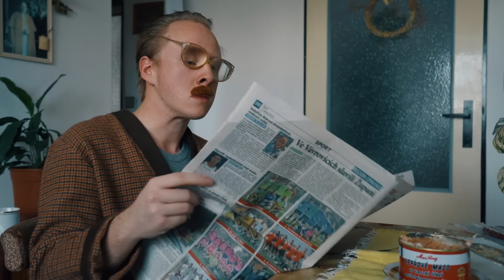Nebe - Neviditelný [Making Of] (Štěpán Kozub & Alena Sasínová - Polarczyk)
Making of Neviditelný
(Štěpán Kozub & Alena Sasínová - Polarczyk)

Poslední video, kterým se pro letošek rozloučíme, bude symbolicky bez hudby. Ale s notnou dávkou humoru.

Věnujeme ho lidem z kulturní oblasti, aby vaše jiskra nepřestala hořet. Nejen vám, ale všem, kdo nemůžou pracovat, dělat to co naplňuje naše životy a nejvíce těm, kteří se díky té pitomé tragikomické situaci ocitli v existenčních problémech. Na konci minulého roku vydali naši kamarádi Mandrage desku “Vidím to růžově,” aby krátce poté oznámili konec. K té “růžové” má současný stav hrozně daleko, ale kultura přežije a nezbývá, než věřit, že jednou přijde čas, kdy se nad tím vším, co nás letos potkalo, budeme moci pousmát.

Děkujeme všem, kdo nám pomáhají s naší muzikou a všem, kdo naší hudbu posloucháte!

Užijte si poslední den v roce a v tom příštím to rozjeďte na styl!

Petr, Štěpán, Tomas, Adam, Vlasta
NEBE